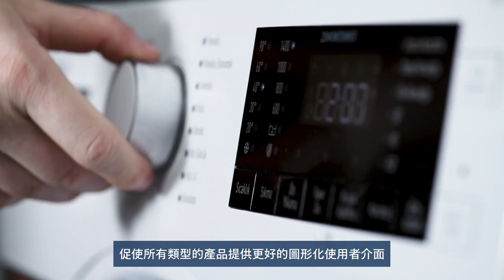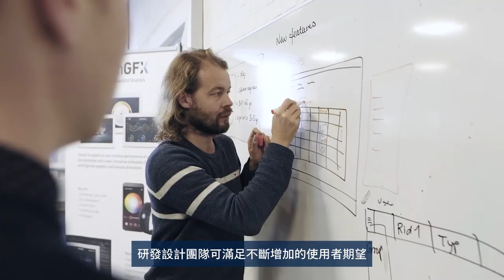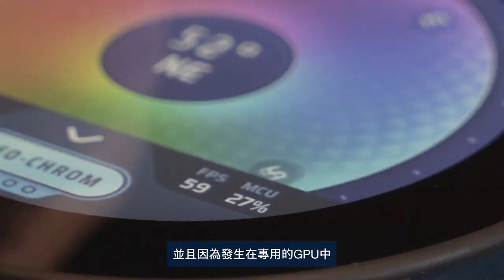Neochrom GPU（繁體中文版本）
看看我們 MCU 中的新圖形處理器！！更多資訊請參閱 ST 部落格：